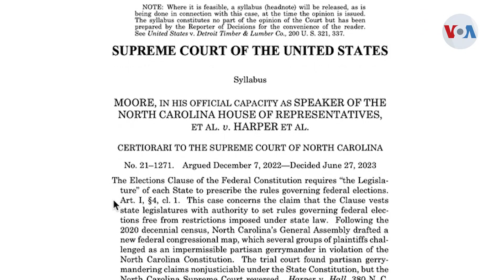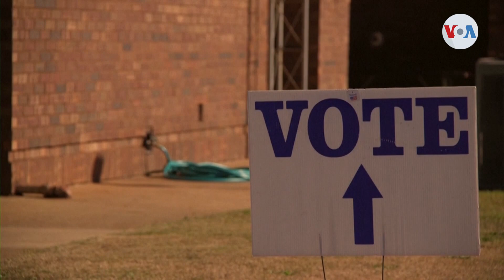EEUU.-La Corte Suprema de EEUU establece control limitado de los estados para organizar elecciones.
EEUU.-La Corte Suprema de EEUU establece un control limitado de los estados para organizar elecciones federales.
La Corte Suprema rechazó un recurso que buscaba conceder a las legislaturas estatales un poder casi ilimitado para organizar elecciones federales en Estados Unidos. Iacopo Luzi nos explica porque este fallo es trascendental. | CRÉDITO: VOZ DE AMÉRICA - [ Iacopo Luzi es periodista de la Voz de América.]